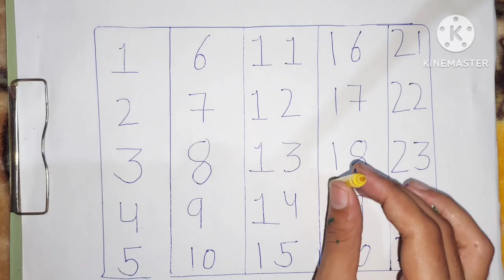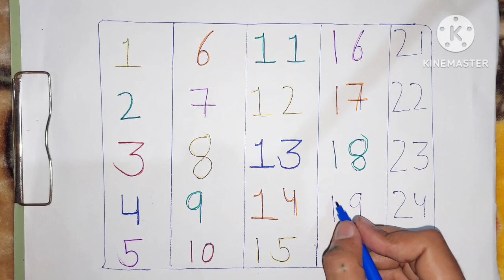Learn Numbers 1 to 30 | Learn Counting Numbers | Count to 30 | kids song | 123 number|teachwithladdi